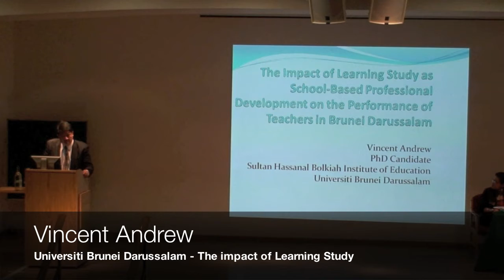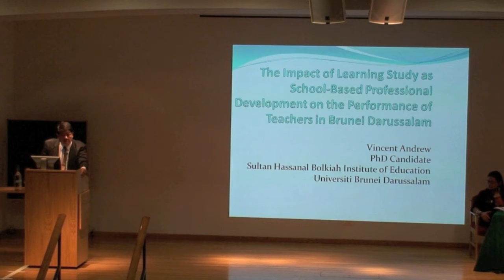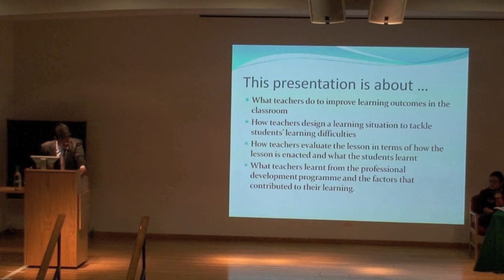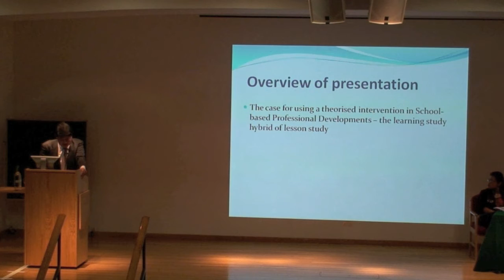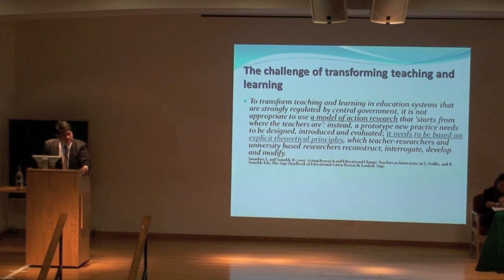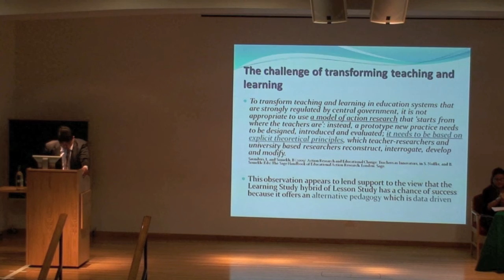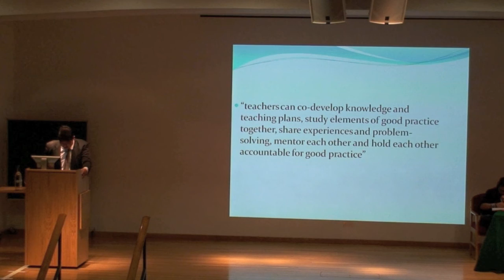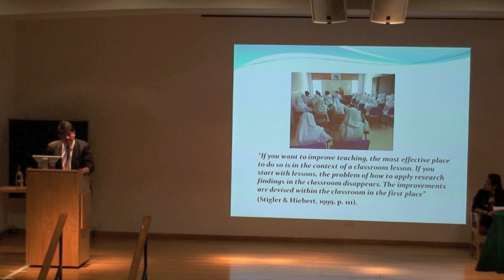BPS 2010 - Part 7 - Vincent Andrew 1/2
Bruneian Postgraduate Symposium 2010
National Identity and Education Panel

Vincent Andrew
The impact of learning study as school-based professional development on the performance of teachers in Brunei Darussalam
Universiti Brunei Darussalam